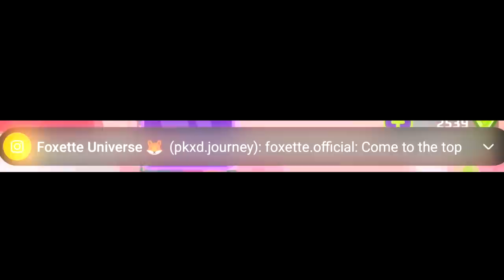🤖 ADMIN GOT SECRET CLOTHES! PK XD Zero Gravity 2022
Everyone has heard about the new Robot clothes coming to PK XD right !? In this video I was playing in a Hello Kitty Burger Party in Foxette's house when I met DreadBoy, and he was wearing some parts of this new outfit !! I'm super excited for this fit to come, it'll make the Zero Gravity Update even better.